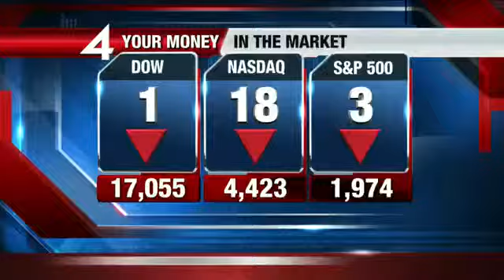Festa Italiana preview